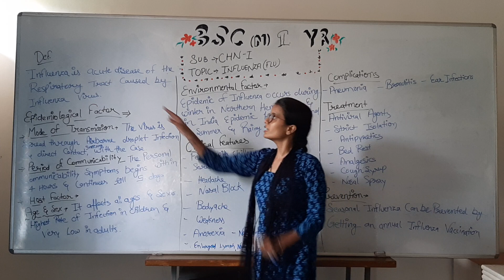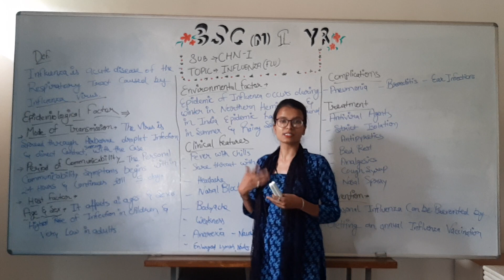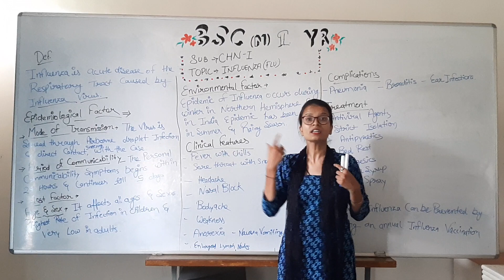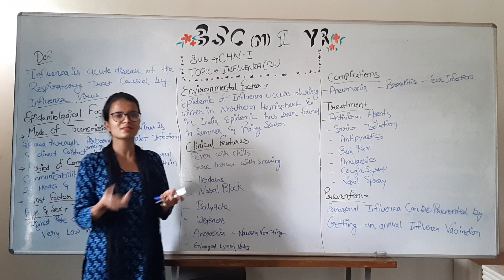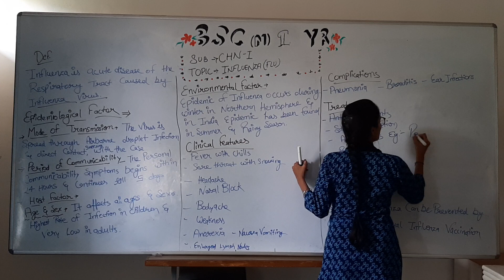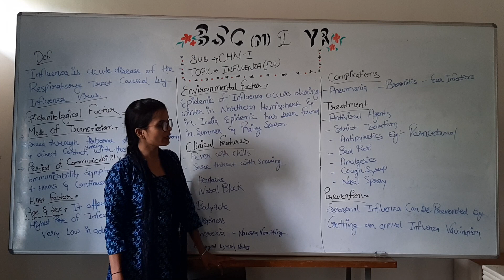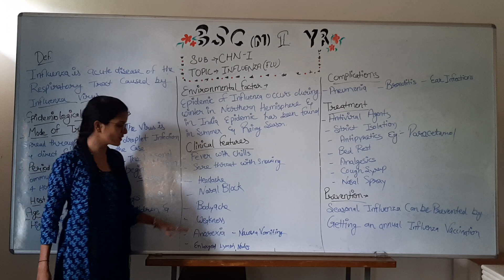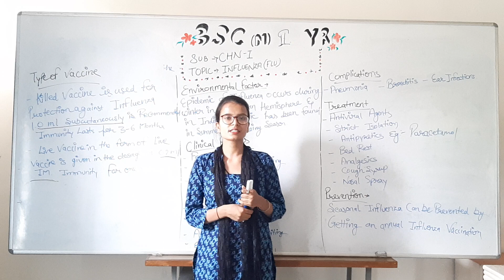Influenza II Community Health Nursing II B Sc Nursing 2nd Year II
Influenza II Community Health Nursing II B Sc Nursing 2nd Year II Akansha Madam II

Covid 19 Relief Works: